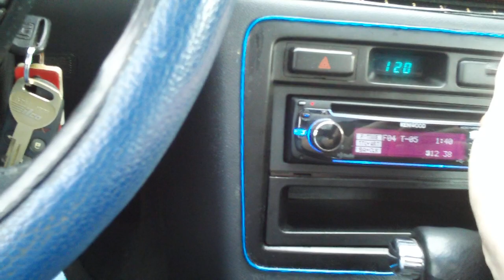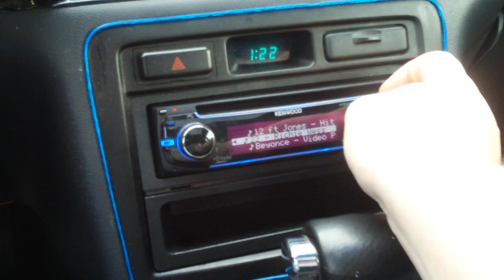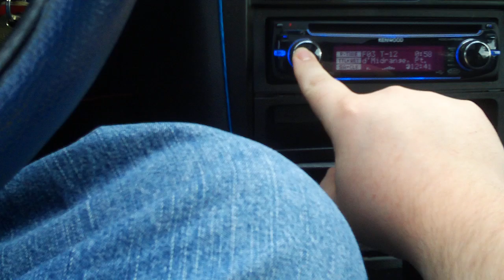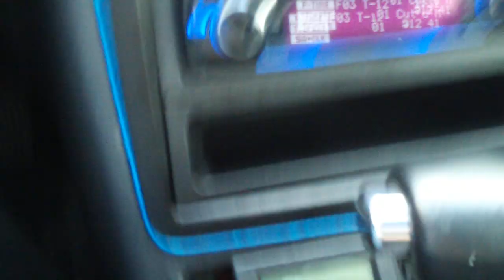2 12s on an ap1500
gains set to 900rms stock electrical